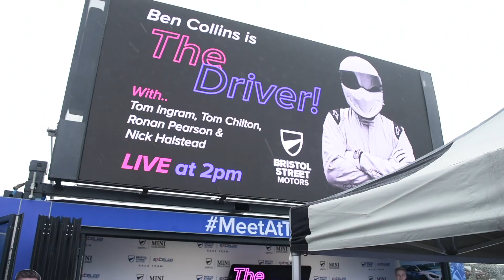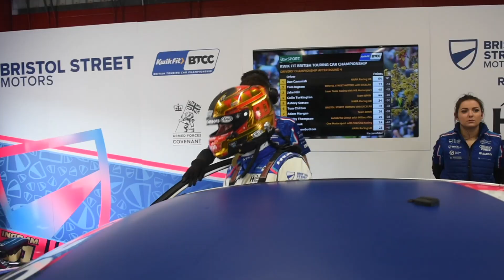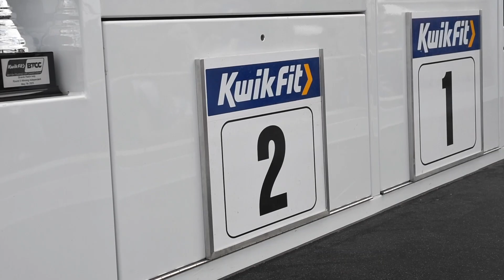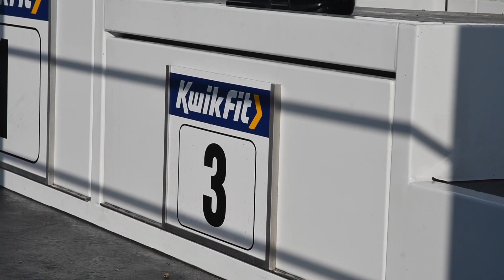Brands Hatch Indy- Behind the Scenes Highlights - Pointsy & Podiums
What a weekend... Brands Hatch Indy you didn't disappoint!

EXCELR8 Motorsport
Bristol Street Motors
Mairon Freight UK LTD
Hansford Sensors - Excellence in Vibration Monitoring